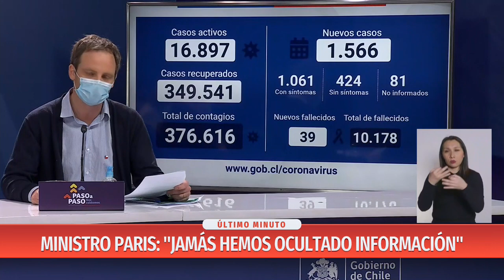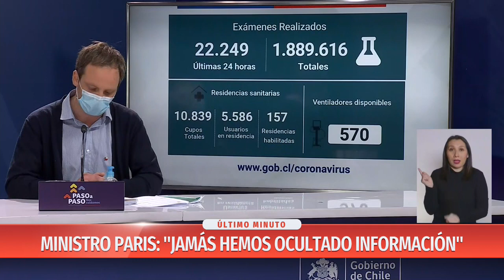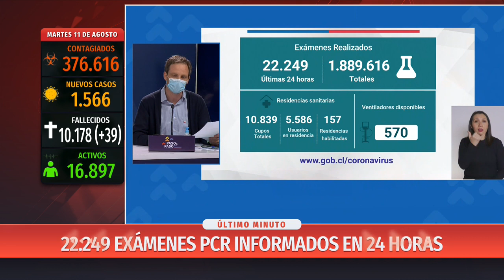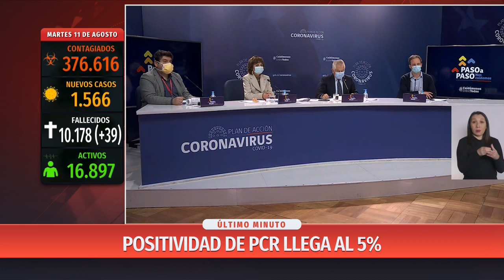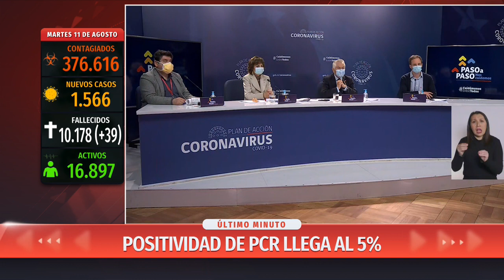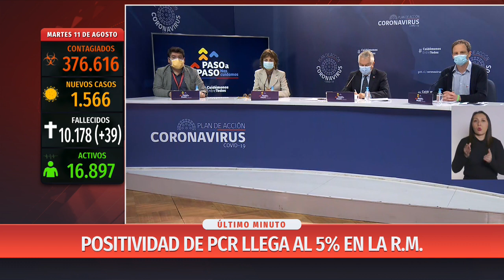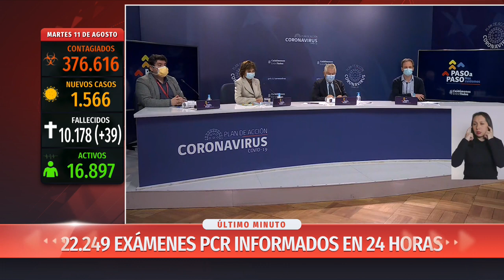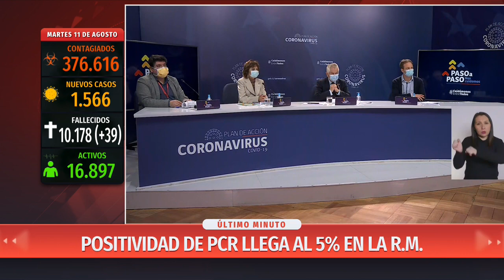Balance: DEIS reporta 39 víctimas fatales en las últimas 24 horas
El Ministerio de Salud entregó un nuevo balance por la situación en Chile por la pandemia de coronavirus COVID-19, indicando que los muertos en el país crecieron a 10.178 mientras que los contagios se elevaron a  376.616.